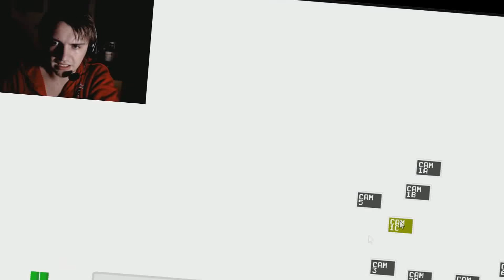Five Nights At Freddy's | The Madness of Six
Vendus gets a bit crazy in this one but, don't worry he'll be better...